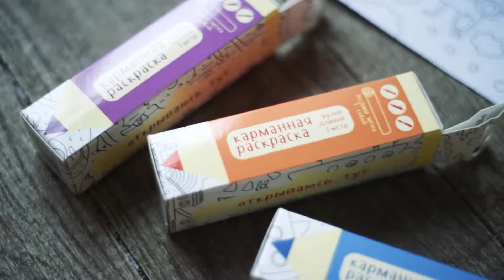Раскраска Globen, тубус-коробка, европодвес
Как использовать: расстелите плакат на полу или повесьте на стену, предложите ребенку на выбор – карандаши, краски или фломастеры. Дайте свободу детскому творчеству! Раскраску можно использовать для группы детей – идеально для детского сада, утренника или просто веселого времяпрепровождения с друзьями. Какие навыки развивает: отличное пособие для развития мелкой моторики и подготовки руки к письму. Развивает воображение, творческое мышление ребенка. Оказывает медитативный эффект. Попробуйте раскрашивать ее вместе с ребенком! Особенности: самая большая раскраска на рынке – квадратные метры для вашего творчества. Увлекательный сюжет. Множество деталей. Плотная бумага – можно использовать карандаши, фломастеры и краски.